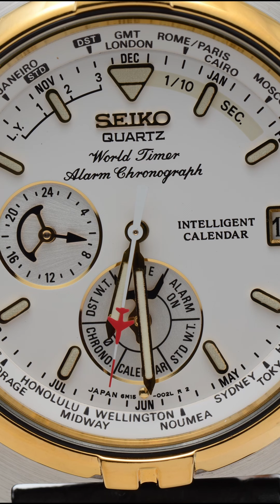Seiko Multifunction World Timer (22 Cities), Chronograph, Alarm, Perpetual Calendar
Seiko Multifunction World Timer from 1996. This watch is packed with functions that can be activated by rotating the crown. It has a world timer with 22 time zones, chronograph, perpetual calendar, alarm, am/pm indicator, battery life indicator, daylight saving time & standard time of 22 cities. This rare find was truly the smart watch of its time. The watch is in mint condition, everything on the watch is working perfectly, and comes with a brand-new battery. What makes this watch unique is that every hand on the watch is motorized, including the date wheel. This is what allows the watch to have so many features and enables all the hands to be used for multiple functions (for example, the second, minute, hour hands are also used for the high performing chronograph that can measure up to 23 hours, 59 minutes, and 59 seconds. It measures in 1/10 second increments for the first hour, and in second increments thereafter. Split time measurement is possible). The watch can even correct invalid inputs, such as if you manually change the date to February 30 (invalid date), it corrects itself and changes the date March 1).

Brand: Seiko

Model: Seiko 6M15 World Timer

Reference: 6M15-0020 [A4]

Year of Production: May of 1996

Movement: Seiko 6M15 Multifunction Quartz

Case Diameter: 40 mm with Crown

Lug Width: 20 mm

Case Thickness: 9 mm

Lug to Lug: 43 mm